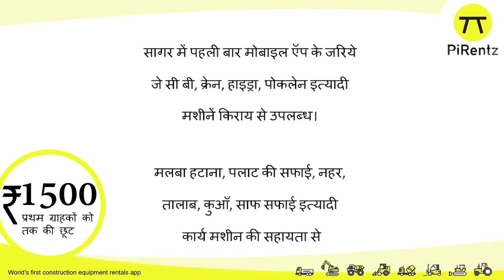MP के गाड़ी वाले विधायक का यह वीडियो नहीं देखा तो क्या देखा..